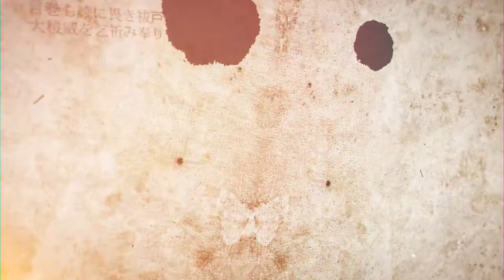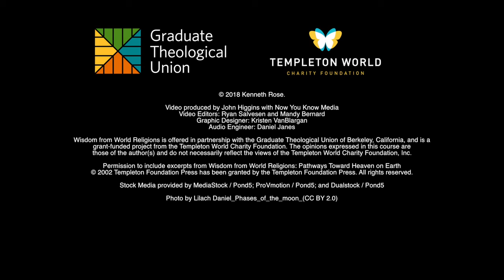Wisdom from World Religions - Day 16, Video 3: Look for God in a multitude of ways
Theme: Look for God in a multitude of ways

Objective: To employ a spiritual practice from Sir John Templeton: “Look for God in a multitude of ways” (WWR 231)